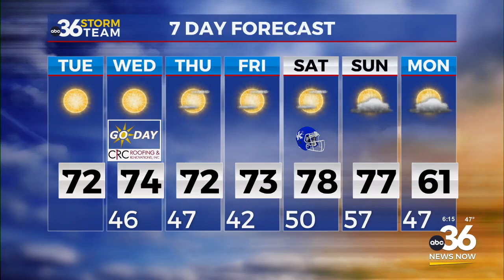Chilly mornings and pleasant afternoons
Meteorologist Dillon Gaudet has the latest in your ABC 36 Storm Team forecast